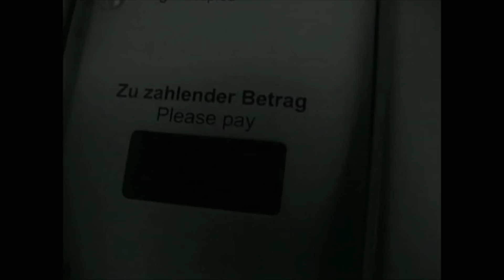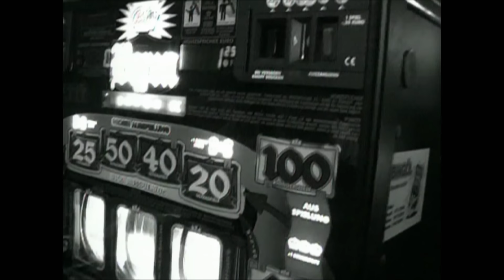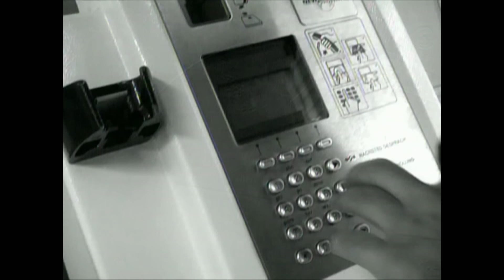Mark Lanegan (featuring PJ Harvey) - Hit The City HD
'Hit The City' features PJ Harvey on backing vocals, and is taken from Mark Lanegan's 2004 album 'Bubblegum' released on Beggars Banquet.